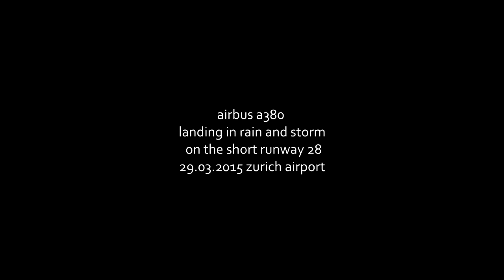late touchdown a380 on short runway 28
late touchdown airbus a380 landing in rain and storm
on the short runway 28 zurich airport 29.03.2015

kamera : olympus om-d e-m5 & Minolta MD 70-210mm 1:4